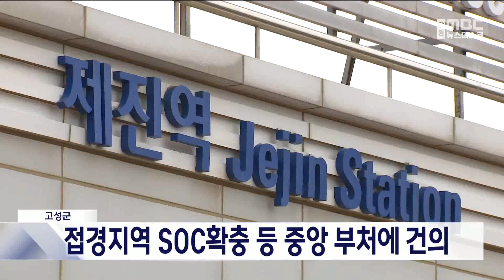고성, 접경지역 SOC확충 등 중앙부처 건의 20240314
고성군이 접경개발 분야 주요 정책사업을
정부 계획안에 반영해 줄 것을
관계 부처에 건의했습니다.

우선 제5차 국가철도망 구축계획에
춘천·속초선~강릉·제진선을 연결하는
고성 연결선 반영을 건의했고
강릉~제진 철도 화진포 신호장을
화진포 역으로 승격할 것을 요청했습니다.

또 지난해 사전타당성 조사 용역이 추진된
동해고속도로 고성구간 연장 건설사업은
예비타당성 조사에 반영돼
조기 건설될 수 있도록 건의했습니다.

이 밖에 접경지역 주민들을 위한
기초생활기반과 지역소득증대 등을 위한
신규 사업에 예산 반영을 요청했습니다.